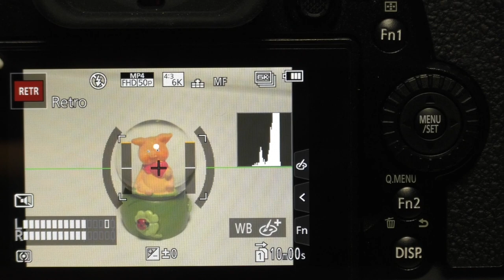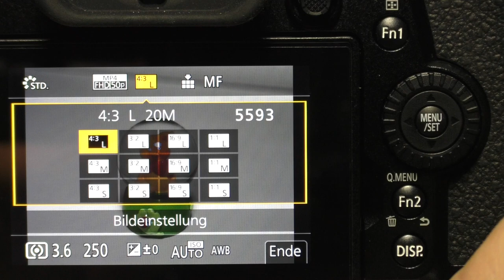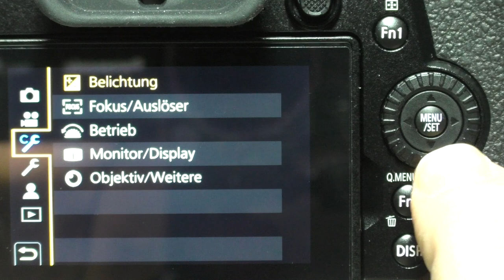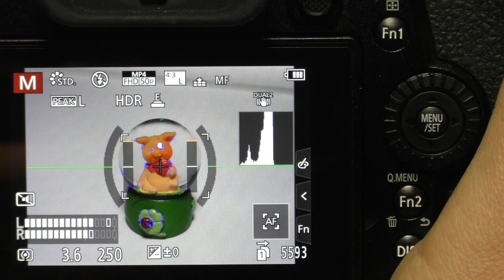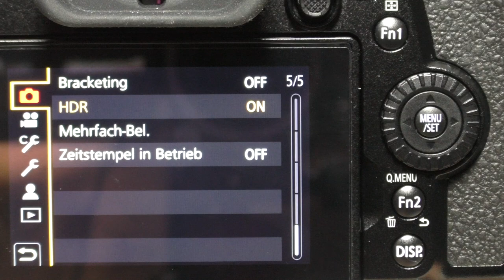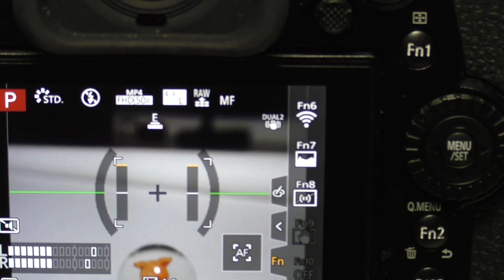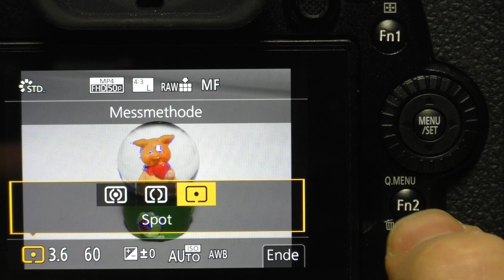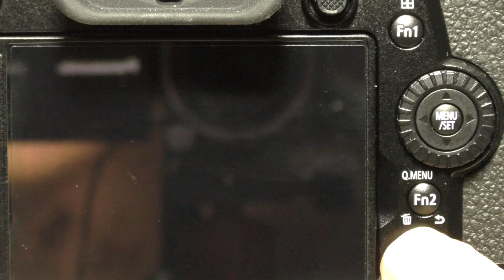pcpanik-Foto : Panasonic Lumix G9 Tutorial #02 - Monitoranzeigen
In diesem Teil erläutere ich die Monitoranzeigen der Panasonic Lumix G9.